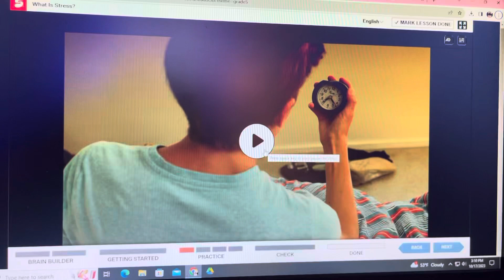What is stress?